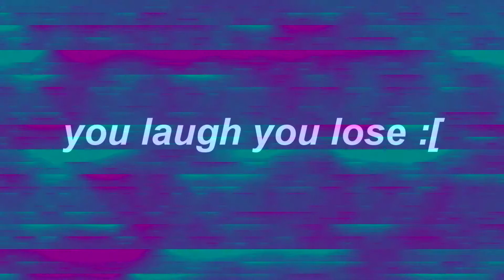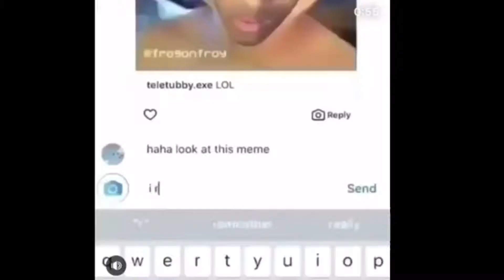you laugh you ded :[ {distortion alert}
hey guys here's a meme compilation for all of you
hope you  enjoy the video and
ignore negative comments  :]